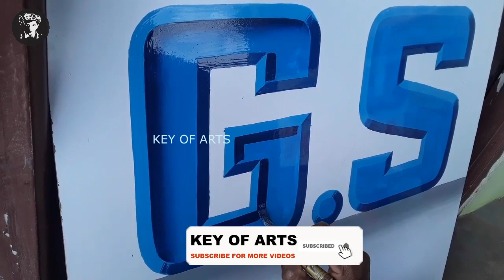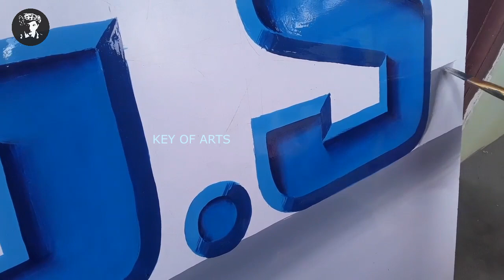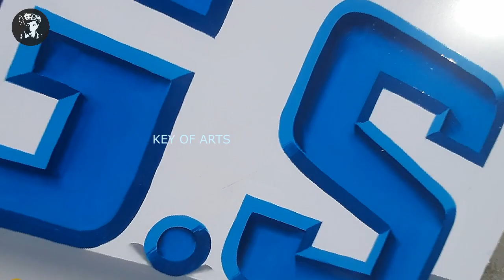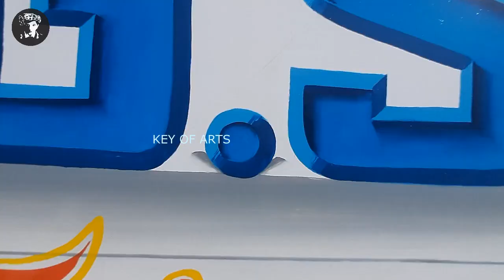3D Painting Letter Writing in English Creative Design Font Shading - key of arts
How to Painting 3D Lettering Writing in English Design Emboss Fonts
Color Creative Art.

Artist - Lokanath